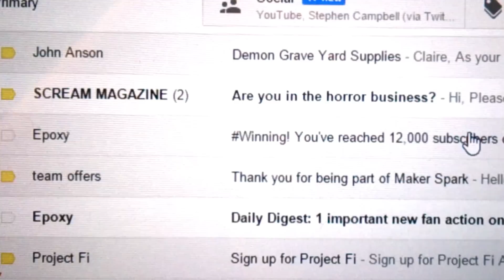Claire Wilmenson Found in Woods, HELL HOUND & The HAUNTED DOLL S5:Ep7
With Claire acting strangely secretive, the gang faces the reality that the evil of the demon graveyard is spreading, and Claire's eerie absence may have something to do with it. All the while Claire's long dead dog Buster has returned and lurks in the depths of the basement, now a demonic being used to torment the gang. As a cryptic and eerie video from horror author John Anson points to the dark intentions of the evil, a mysterious doll arrives, and the gang faces a HORRIFIC discovery in the haunted woods... one that will kick-start the most personal, and terrifying mystery they've ever faced, one that we'll need YOUR HELP to solve.